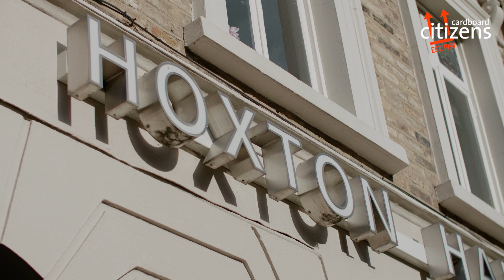Cardboard Collective: Live At Hoxton Hall 2024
In August, our talented collective artists performed a selection of new songs to a live audience at Hoxton Hall.

Cardboard Collective is our youth music and events production programme, dedicated to championing unheard artists and supporting young people (ages 16-25) with lived experience of homelessness or poverty in accessing the music and creative industries.